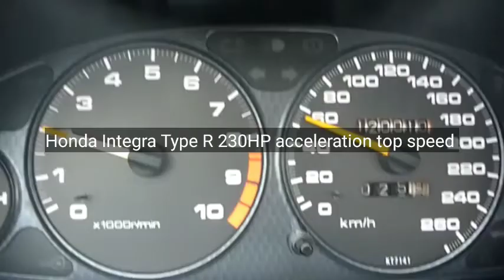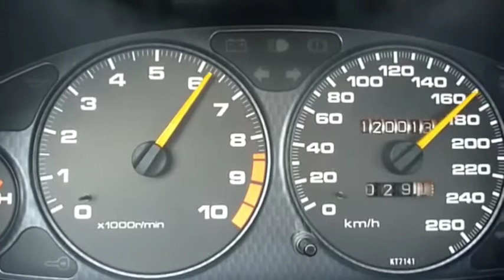Volkswagen Upgrade Sampai Habis! | DRAG RACING MOD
nak tahu selanjutnya? teruskan menonton dan support selalu.

Peringatan!
Jika anda ingin komen di ruangan bawah sila pastikan komen anda tidak meninggalkan kesan negatif kerana ia dapat mempengaruhi kepada penonton yang lain.